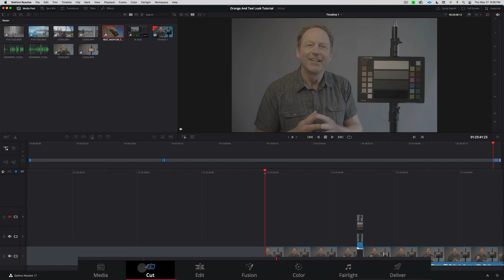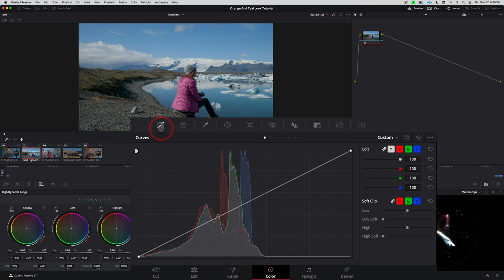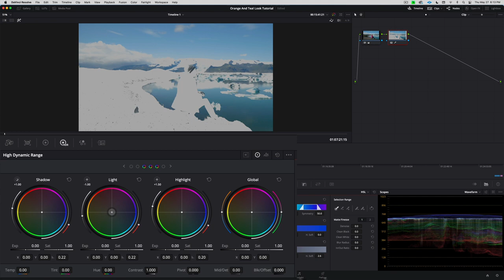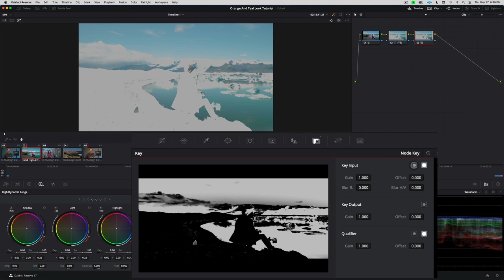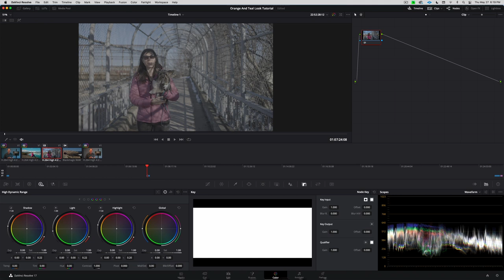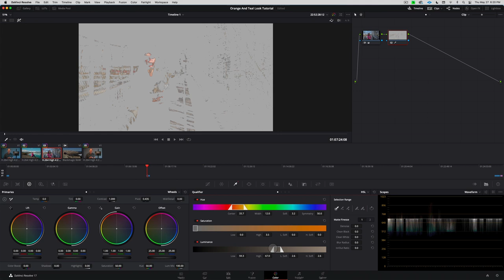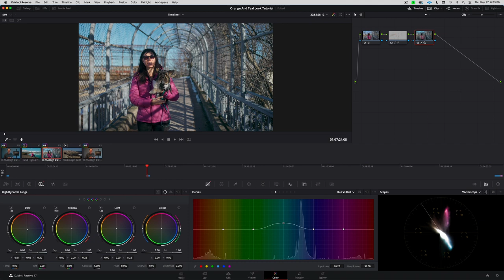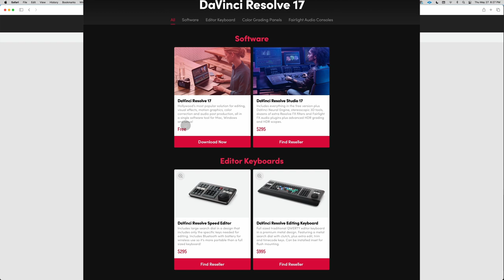Orange And Teal Look Secrets Without Luts | Davinci Resolve 17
Must Know Secrets To Getting The Orange And Teal Look in Your Videos! | Without using luts in Davinci Resolve 17. In this video you will discover the Secrets to getting the Orange and Teal Look in your videos without using luts. A lot of people ask, why is the Orange and Teal look so popular in movies and photos?

One of the reasons is that orange and teal are opposite each other on the color spectrum so they provide pleasing color contrast in your videos and images.

Also orange and teal reminds people of beautiful sunsets and Caribbean or Mediterranean like water. Another reason is peoples skin tones are predominately orange and adding teal to the background allows your subjects to pop out with a pleasing a complimentary background.

Those are just a few of the many reasons why the Orange and Teal look is so popular these days in Movies and Images. Check out the tutorial and in minutes you will learn how to create the Orange and teal look in Davinci Resolve 17 without using luts.

Step one is to isolate the subjects skin tones and to push the color towards orange.
Step Two is to add Teal to the shadows or sky and water, whatever works best in your scene.

Davinci Resolve 17 makes color grading your videos super easy and you will be surprised at how powerful it is...

DaVinci Resolve Speed Editor and License Key

BMPCC 6K Pro Cinema Camera

My Main 4k Video Camera
6K Pro Cinema Camera
4K Video & Stills Camera
Best Gimbal Lens
Walk Around Lens
Favorite Portrait Lens
My Favorite Gimbal
Computer 4K Editing
BMPCC 6K Pro 50mm Lens
BMPCC 6K Pro Wide Angle Lens
Main Key Light
Video Light Softbox
Photography Strobe Light
External Monitor For Recording: Ninja V
V-90 SD Card 4-6K video
CF-Fast Card 4-6K Video
Fast SSD Drive
Micro Four Thirds Lens Adapter

Want To Know The 3 Portrait Secrets You Need To Know, To Create Stunning Images?

My 2021 KIT for Filmmaking, Photography &  Vlogs:

Top Hybrid Camera: USA [Amazon]
UK [Amazon] Can [Amazon]

Must Have Lens: USA [Amazon]

Run/Gun Video Camera: USA [Amazon]

Favorite Video Lens: USA [Amazon]

SD Cards I Use: USA [Amazon]

Larger Camera Bag: USA [Amazon]